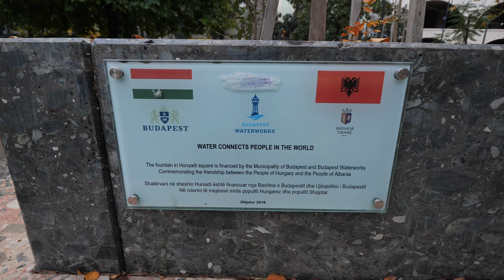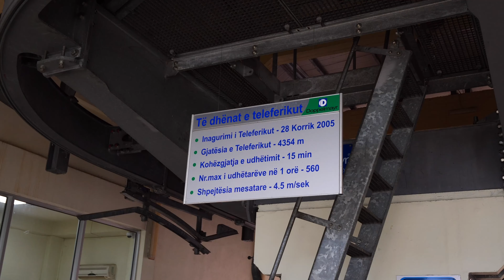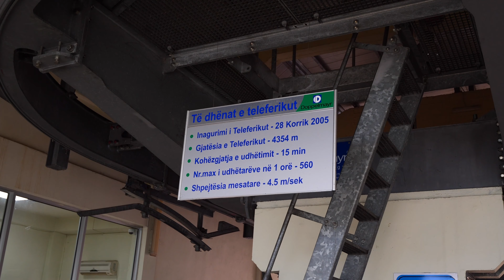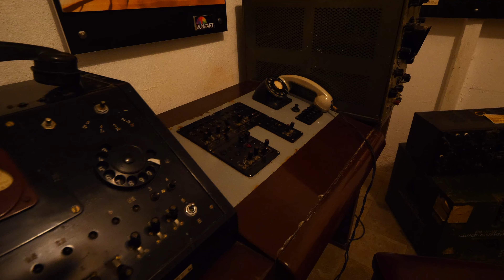Ez lenne a Balkán?! Albánia fővárosa: Tirana - látnivalók, érdekességek, gasztronómia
Albánia nincs messze Magyarországtól, mégis alig tudunk róla valamit. Pedig még Hunyadi Jánosról elnevezett tér is van Tirana központjában. Hogy mit lehet tudni az albán fővárosról és milyen látnivalókat érdemes felkeresni, azt ebben a videóban mutatom be.

00:00 - 00:47 - Bevezető
00:48 - 01:37 - Tirana történelme és a Hunyadi János tér
01:38 - 3:57 - Enver Hoxha háza és a pártvezetők kerülete
3:58 - 5:34 - Bunkerek a városban
5:35 - 7:32 - Enver Hoxha piramisa
7:33 - 9:08 - Tirana mesterséges tava
9:09 - 15:05 - Kirándulás a Dajti Expressel a hegyen, tapasztalatok Tiranáról
15:06 - 18:45 - BunkArt, Tirana atombunkerja
18:46 - 19:25 - Tömegközlekedés Tiranában
19:26 - 21:48 - A bazár és Albánia gasztronómiája
21:49 - 23:38 - Az albán pékek Magyarországon és Albániában
23:39 - Érdekességek és búcsúzás